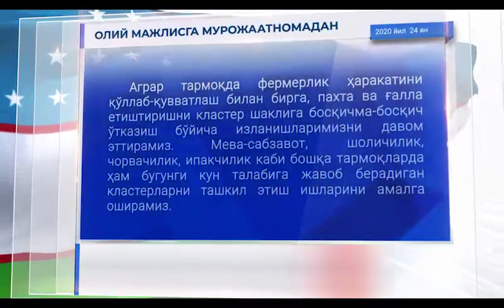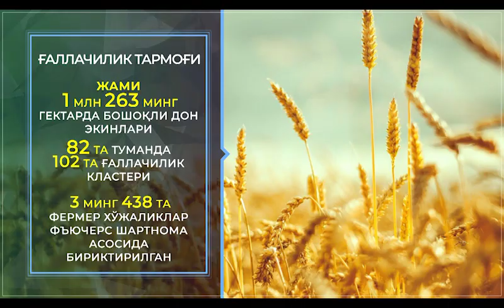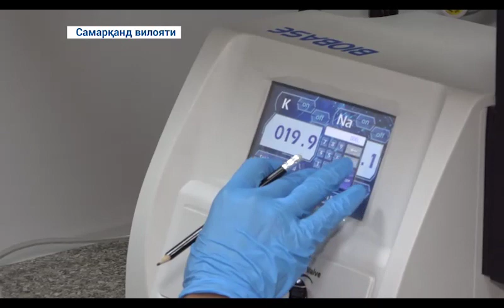Пахта ва ғаллачилик кластерлар ҳамда фермер хўжаликларининг манфаатдорлигини ошириш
Пахта ва ғаллачилик йўналишидаги кластерлар, кооперациялар ҳамда фермер хўжаликларининг манфаатдорлигини ошириш мақсадида ғалладан  қўшимча 20 центнер, пахтадан қўшимча 10 центнер ҳосил олиш  бўйича амалий ишлар давом эттирилмоқда.